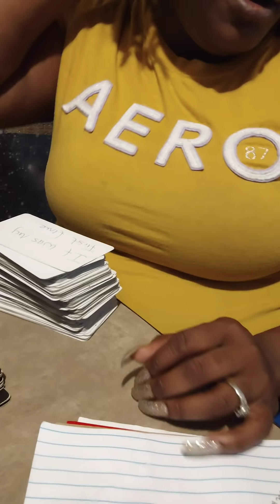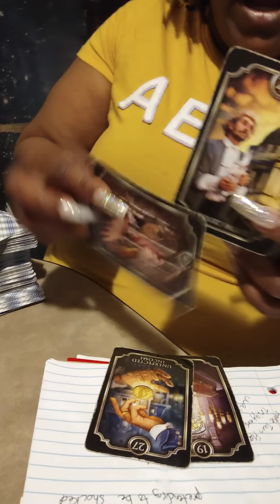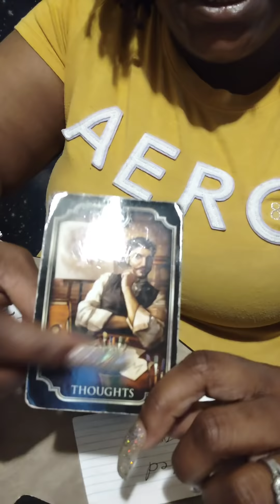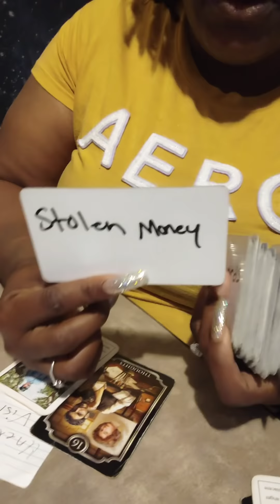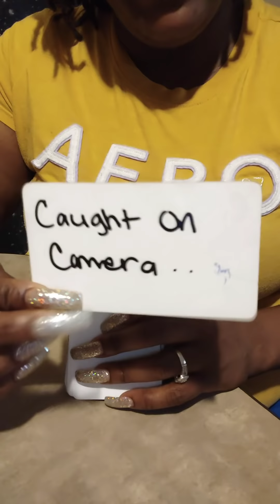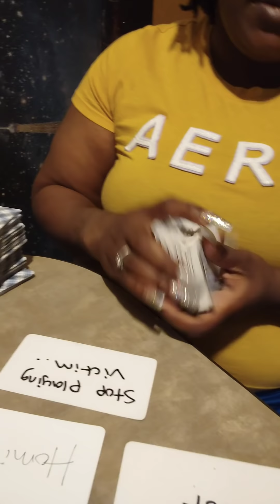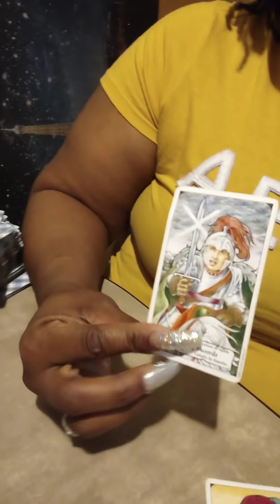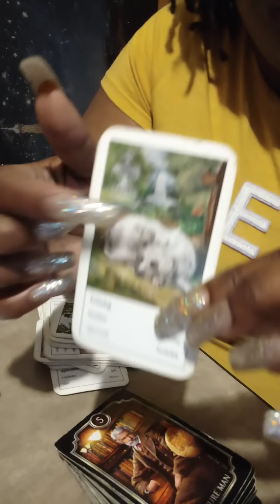He did it he's trying to hard to keep a straight face ( interrogation room)